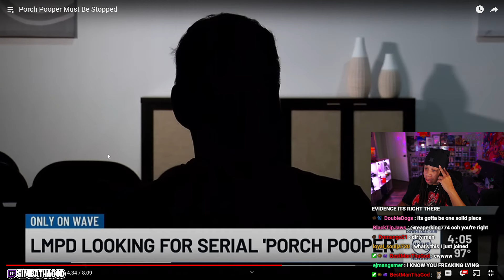Louisville Has A Serial ‘Porch Pooper’ Problem